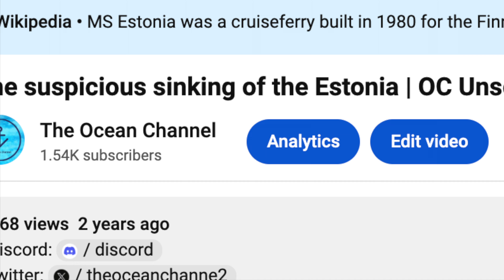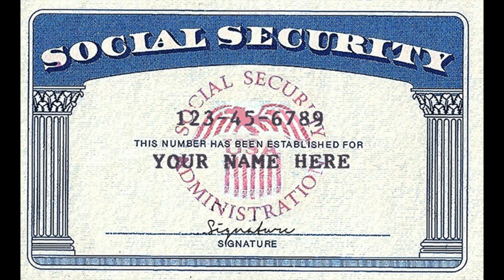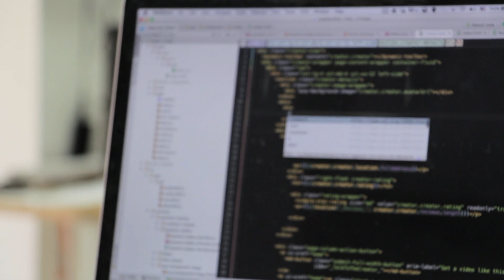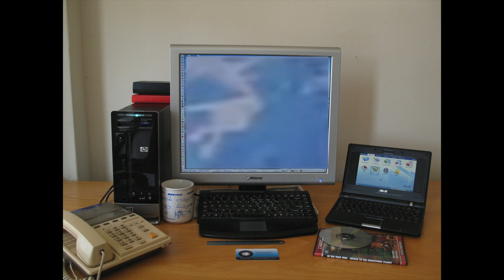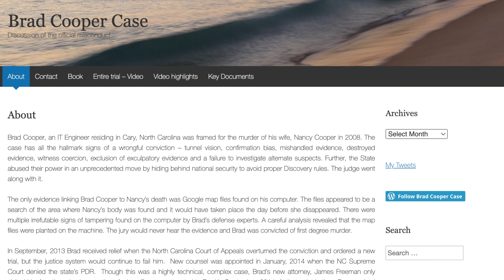The horrific Murder of Nancy Cooper | OC Unsolved S2E9